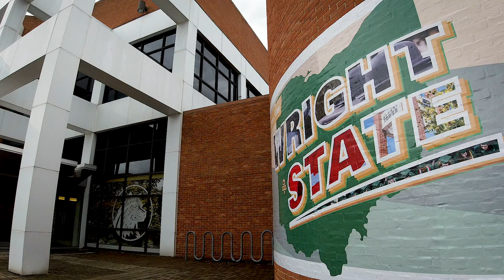Find your fit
Wright State University celebrated the installation of a new multicultural sorority chapter, Kappa Phi Lambda during a special event on April 15 in the Student Union Atrium.

Around 100 people including representatives of other Greek organizations at Wright State watched nine new charter members introduce themselves to the campus community.

“This is the first time that we’ve brought in a multicultural sorority,” said Gina Keucher, program director for Student Involvement and Leadership.

Kappa Phi Lambda Sorority is an Asian interest, but not Asian exclusive organization, dedicated to providing service, promoting academic excellence and raising cultural awareness on college campuses.

“It’s been a wild ride,” said Kate Jones, a senior majoring in media studies and new Kappa Phi Lambda member. “We’ve worked really hard to get here so I’m really proud of all of us.”

As a member of ACE-Advocates for Cultural Diversity and Excellence, Jones and other students chose to charter Kappa Phi Lambda because of its dedication to sisterhood, service and cultural diversity. The COVID-19 pandemic delayed the sorority installment, which began in 2018.

Keucher said that many students are trying to find their place at Wright State. “This gives especially students from different cultures a place where they find their home,” said Keucher.